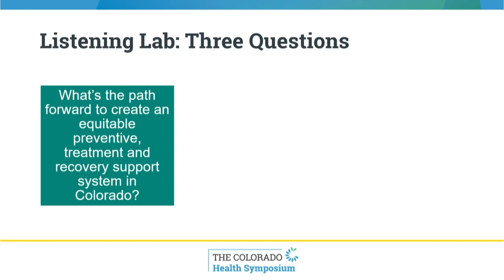18CHS - Listening Lab - Karen McNeil-Miller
Conversation with peers and professionals, moderated by CEO and President Karen McNeil-Miller.